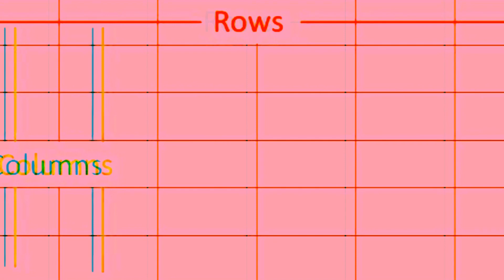DRIFTERZ (Rows/Columns) - The 3D Experience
"DRIFTERZ (Rows/Columns) - The 3D Experience" is the 3D version of an experimental video art project by Rishabh Vashishtha. Featuring music by Nicki Minaj and Red Hot Chilli Peppers.

Best experienced with red and blue stereoscopic 3D glasses.